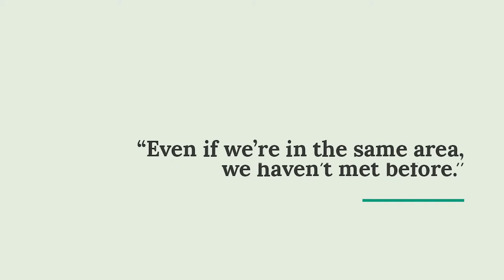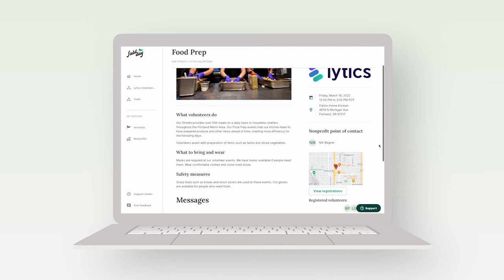Field Day case study: Lytics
Continuously looking to enhance their employee programs as a remote workforce, Lytics uses Field Day as a way to bring employees together, both in-person and virtually. Inspired by volunteering as a starting point, Lytics is already evaluating additional ways to build upon these efforts to impact the community.